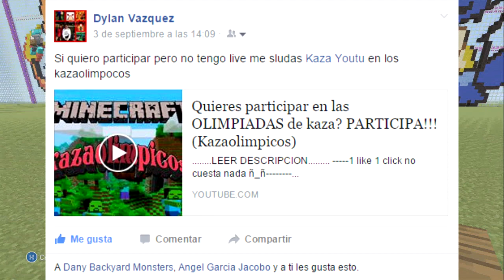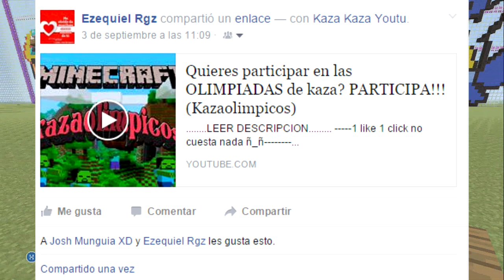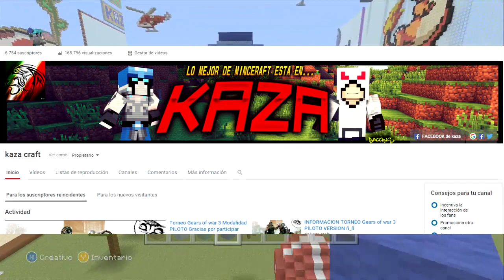Tutorial Minecraft Globo Aerostatico Decoracion / Como hacer un globo en Minecraft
.LEER DESCRIPCION.

1 like 1 click no cuesta nada ñ_ñ
DESCRIPCION DEL VIDEO:

Darle un favoritos para apoyar el canal GRACIAS
CANAL SECUNDARIO: kaza craft

LOS QUIERO

NECESITAS AYUDA PARA TU CANAL DE YOUTUBE?
checa este video ñ_ñ.

Hola que tal mi nombre es kaza ya muchos me conoces y pues lo que veras en este canal es pura divercion de mi parte y mucho minecraft asi que si te late la idea porfavor dale like y suscribete si no lo has hecho

GAMERTAG:
 kaza13

Tutorial Globo Aerostatico en Minecraft Decoracion / Como hacer un globo en Minecraft
Ahi dias que estoy ausente asi que puedes agregar ami hermano y pedirle de favor que el visite tu mundo por si yo no estoy en esos momentos.

MINIATURAS HECHAS POR

Si eres nuevo en el canal te aseguro  que te va a gustar un buen asi que dale una checadita a los videos que viene y los que vendran, o a los que ya tenemos y te aseguro que te divertiras un buen ñ_ñ de antemano muchas gracias y que pases buen dia ñ_ñ

BUENO SI LEISTE TODO SE AGRADECE DE CORAZON Y PUES NO OLVIDES DEJAR TU LIKE QUE AYUDA UN CHINGO Y QUE ROLES EL CANAL JEJEJEJE UN SALUDO Y QUE PASES UN LINDO DIA]